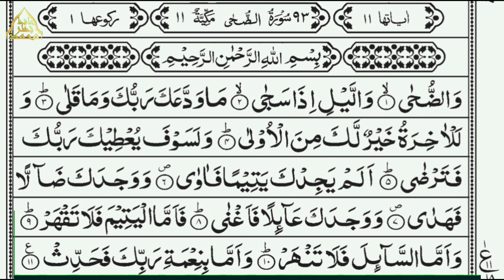سورة الضحى القرآن كريم بالتجويدsorh addduha tilawat quran quran tilawat biutiful vaice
تعليم القرآن الكريم  - سورة الضحى بالتجويد

وَالضُّحَىٰ (1) وَاللَّيْلِ إِذَا سَجَىٰ (2) مَا وَدَّعَكَ رَبُّكَ وَمَا قَلَىٰ(3) وَلَلْآخِرَةُ خَيْرٌ لَكَ مِنَ الْأُولَىٰ (4) وَلَسَوْفَ يُعْطِيكَ رَبُّكَ فَتَرْضَىٰ (5) أَلَمْ يَجِدْكَ يَتِيمًا فَآوَىٰ (6) وَوَجَدَكَ ضَالًّا فَهَدَىٰ (7) وَوَجَدَكَ عَائِلًا فَأَغْنَىٰ (8) فَأَمَّا الْيَتِيمَ فَلَا تَقْهَرْ (9) وَأَمَّا السَّائِلَ فَلَا تَنْهَرْ (10) وَأَمَّا بِنِعْمَةِ رَبِّكَ فَحَدِّثْ  (11)